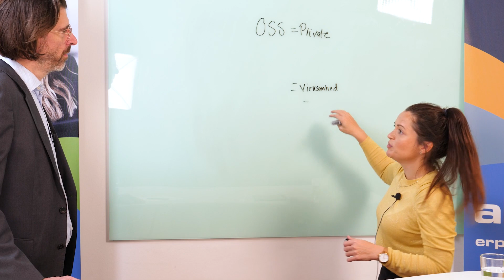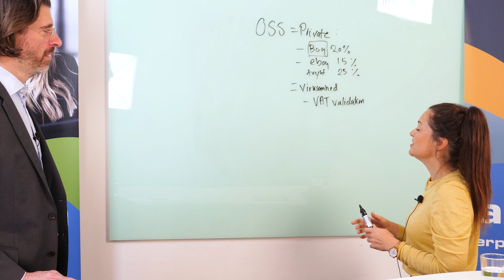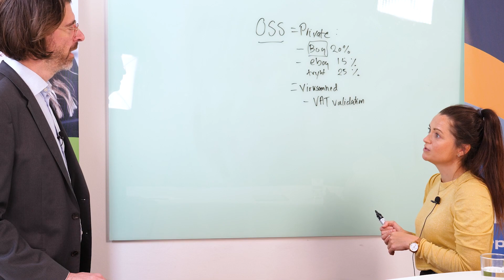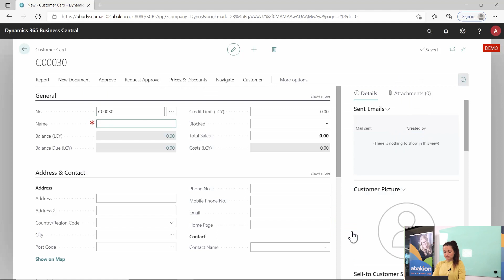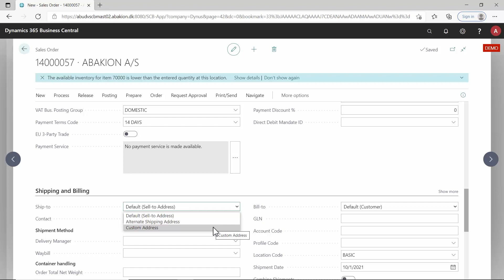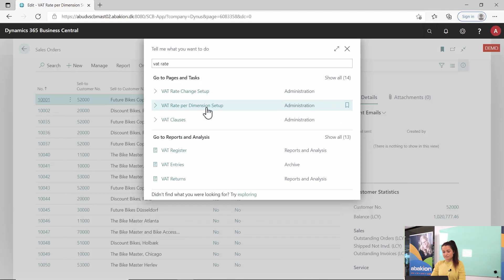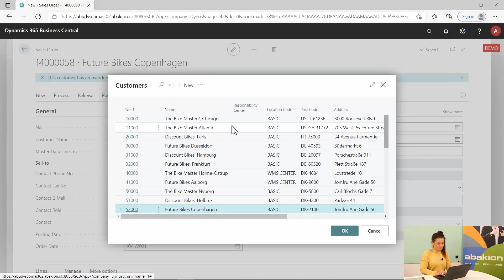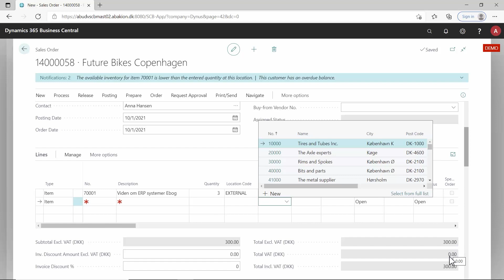International Moms med Business Central og E-commerce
Hvis din webshop sælger i mange lande, så skal du opkræve moms efter de nye regler, og det er Business Central ikke god til.